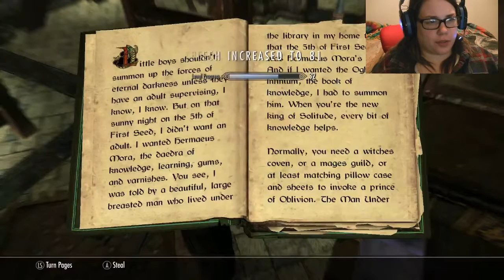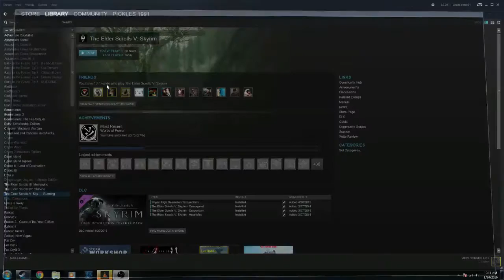Let's Play Skyrim - Our Adventure Begins!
I play skyrim With Awesome mods!